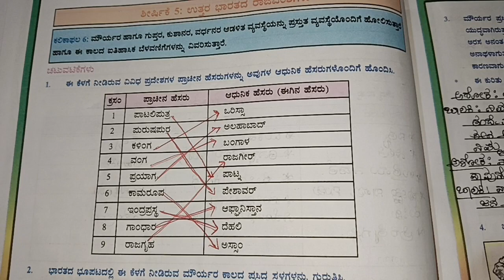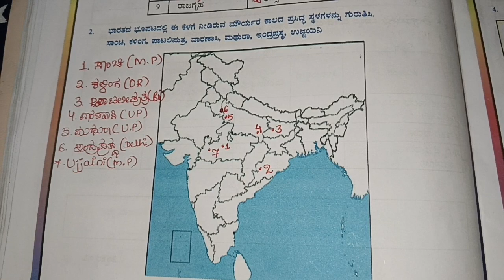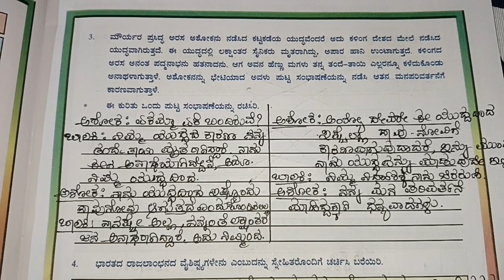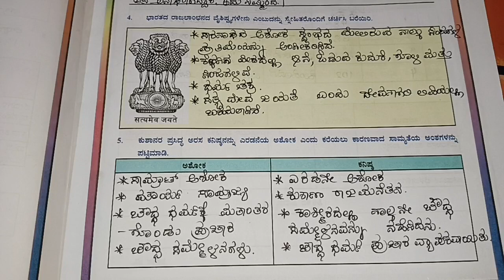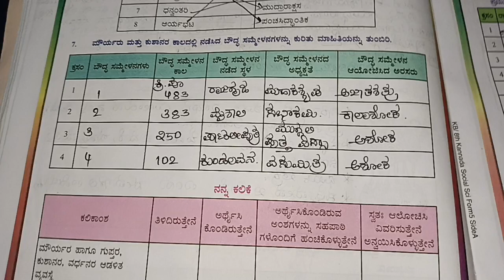ಕಲಿಕಾ ಬಲವರ್ಧನೆ 8ನೇ ತರಗತಿ ಸಮಾಜ ವಿಜ್ಞಾನ ಶೀರ್ಷಿಕೆ 5 ರ ಉತ್ತರಗಳು/ 8th social science kalika balavardhane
ಕಲಿಕಾ ಬಲವರ್ಧನೆ 8ನೇ ತರಗತಿ ಸಮಾಜ ವಿಜ್ಞಾನ ಶೀರ್ಷಿಕೆ 5 ರ ಉತ್ತರಗಳು/ 8th social kalika balavardhane
kalika balavardhane,
ಕಲಿಕಾ ಬಲವರ್ಧನೆ,
8th kalika balavardhane,
8ನೇ ತರಗತಿ ಕಲಿಕಾ ಬಲವರ್ಧನೆ,
kalika balavardhane 8th social,
8th social kalika balavardhane,
8th social science,
8th social science Kalika balavardhane